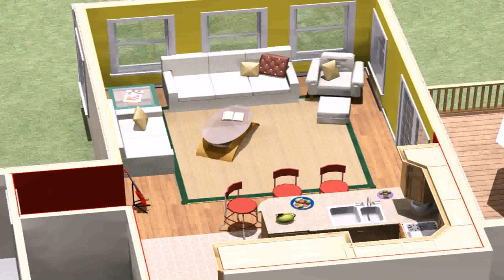Two Story House Plans With Cost To Build (see description)